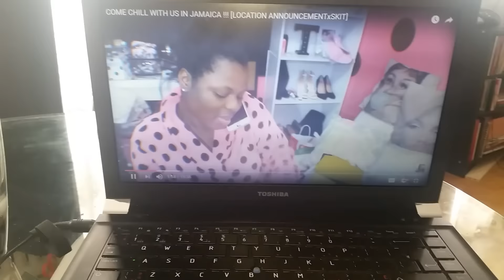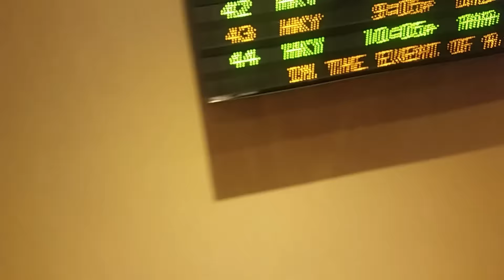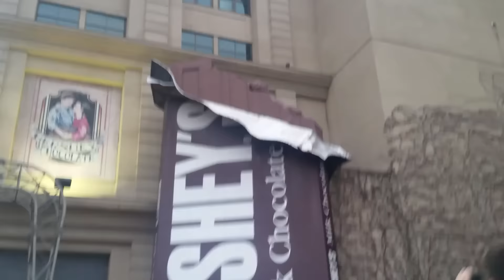VLOGMAS 2016 - DAY 4 x SOME PEOPLE JUST DON'T UNDERSTAND